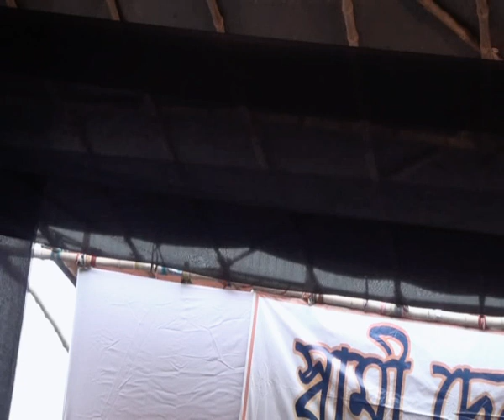Mahamilon Utsav | His Holiness Sadguru Swami Debananda Maharaj delivered a speech | Part - 3/7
Part - 3/7

His Holiness Sadguru Swami Debananda Maharaj delivered a speech on the occasion of Mahamilon Utsav at Krishnapur Ashram dated - 01-Jan-2015.

Swami Debananda Ashram is a monastic organisation established by Satguru Swami Debananda Maharaj for facilitating the spiritual pursuit of both the monastic and lay devotees. At present there are 15 branches of the ashram around India and abroad. Every branch is headed by a monk of Swami Debananda Ashram. The headquarters of the ashram is at Krishnapur (Nadra), Dist- Burdwan, West Bengal. A Board of Trustees oversees and forms the policies governing all the branches of the ashram and the Dibyasanga Kendras. The Ashram Trust was formed in the year 1997.